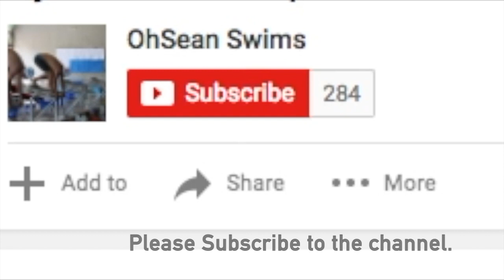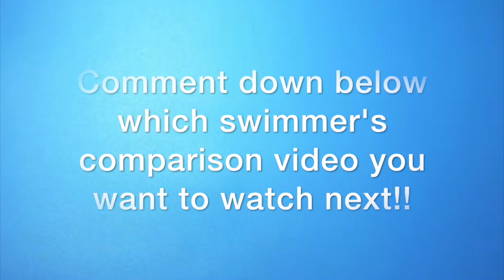Michael Phelps 200m IM: Athens 2004 vs Rio 2016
Athens 2000: 1:57.14
Rio 2016: 1:54.66

Michael Phelps won the 200m individual medley in 4 consecutive Olympic games from 2000 to 2016.